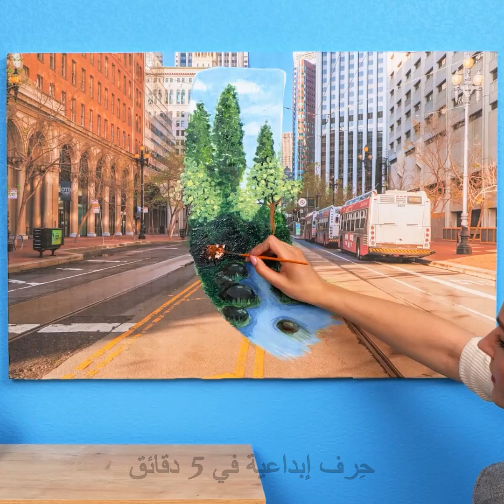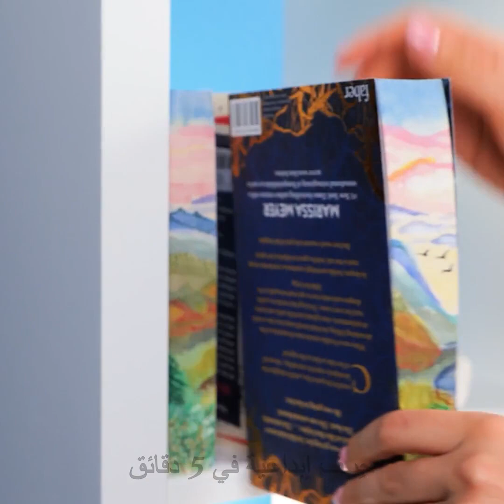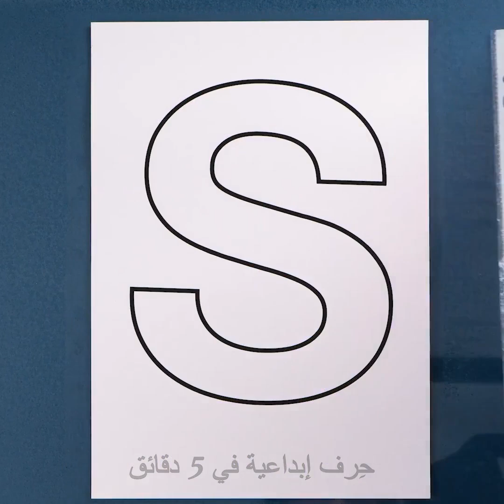حيل تلوين رائعة ودروس فنية لتزيين منزلك بتحف جميلة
الطوابع الزمنية:
0:08 تجديد لوحة بلمسات إبداعية
2:03 مجسمات من السلك
4:16 خدعة بخاخ الألوان
6:45 لوحة بسيطة
9:59 تصميم ورقة الشجر